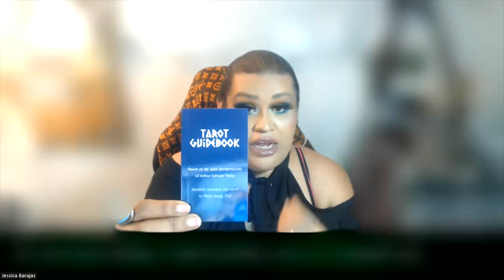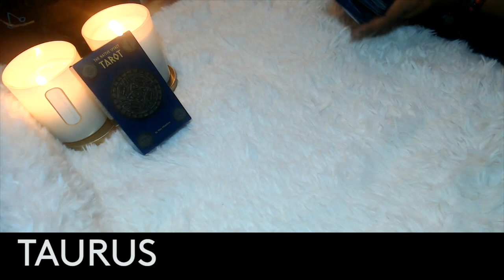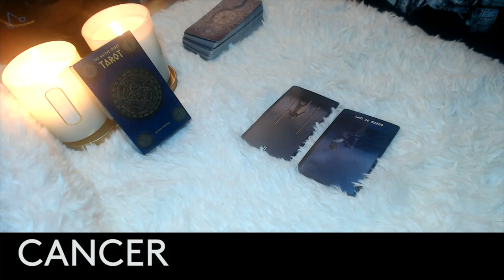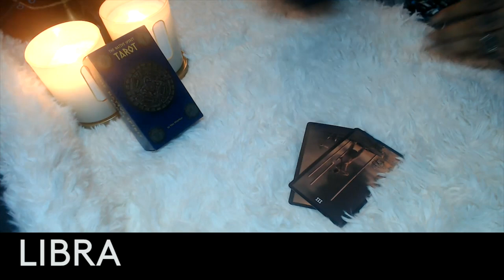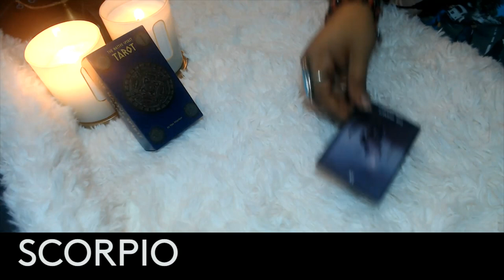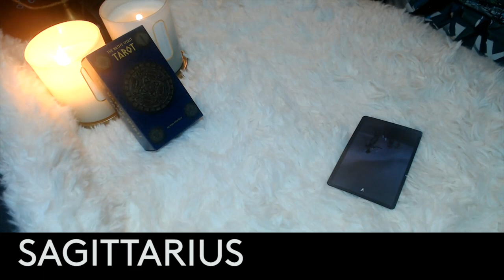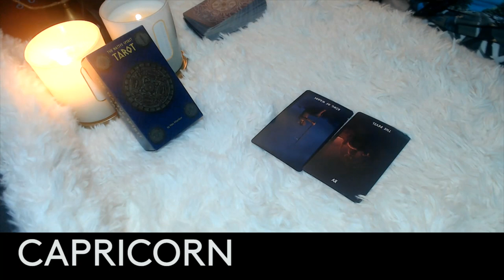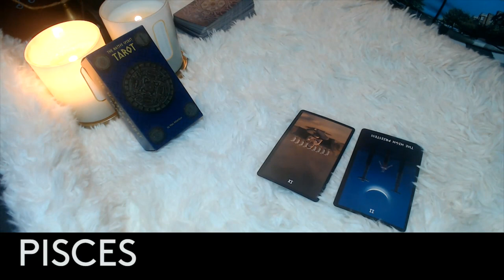FULL MOON LUNAR ECLYPSE IN SCORPIO "ALL SIGNS" MUST WATCH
Hello my lovelies here we are looking into what you can expect next coming 6 months for each of the zodiac sign!

3 Card Reading
30 Min Reading
1 Hr Reading